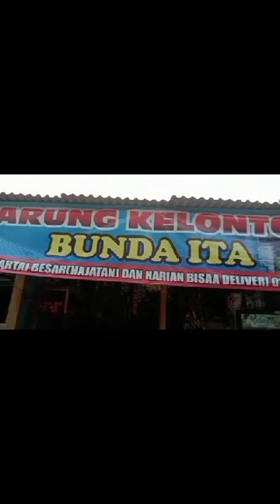vlog ekonomi kreatif Hanif Nurdiansyah